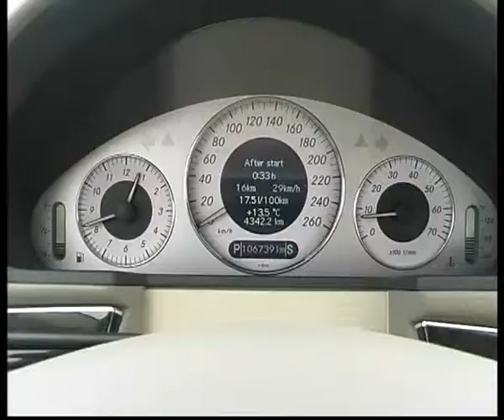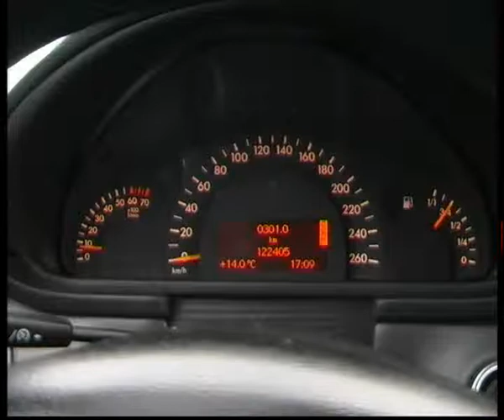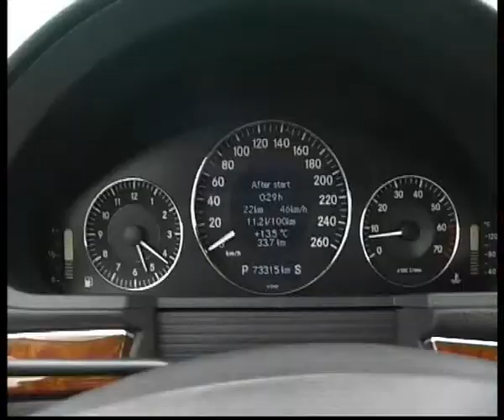3 Mercedes in one footage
Челейкин - 3 Mercedes (2Е&1C) in one footage .